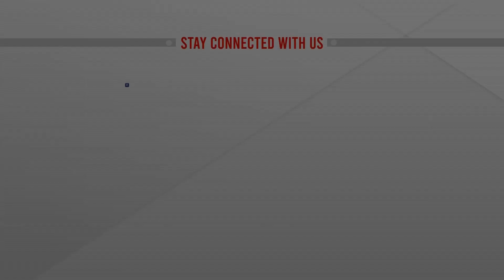মেট্রোরেলের চালান পৌঁছালো মোংলা বন্দরে || ATN News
মেট্রোরেলের চালান পৌঁছালো মোংলা বন্দরে | bangla news | bangladeshi news | bangladesh news | latest bangla  | news | latest bangladeshi news | latest bangladesh news | top bangla news